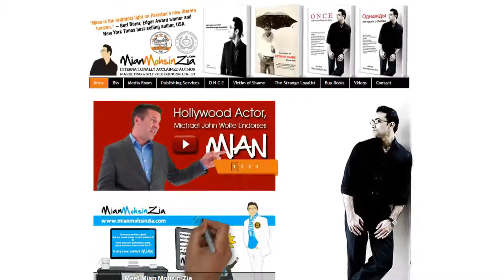Touchscreen MIAN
Touchscreen Mian Mohsin Zia aka MIAN---No Time for Love